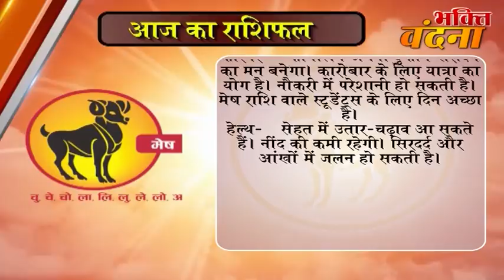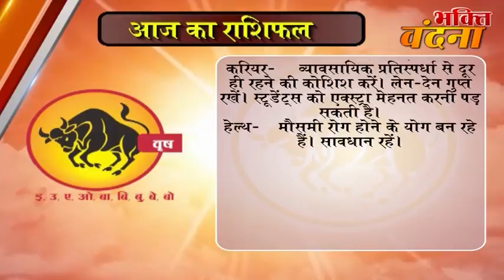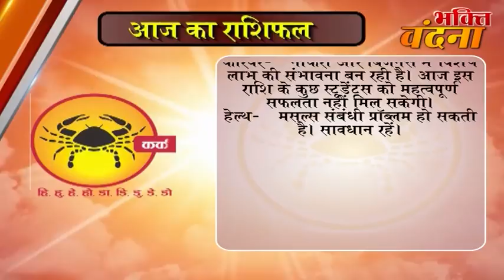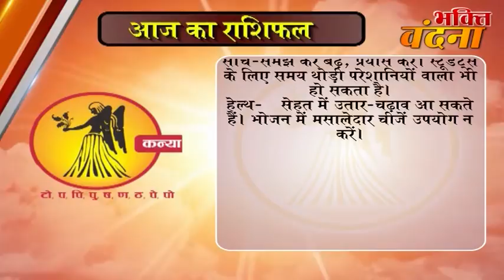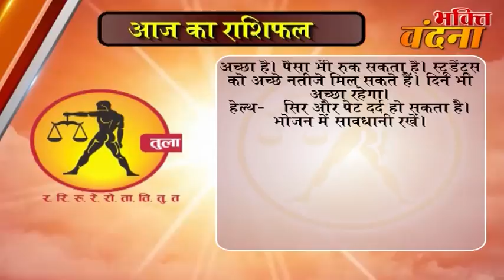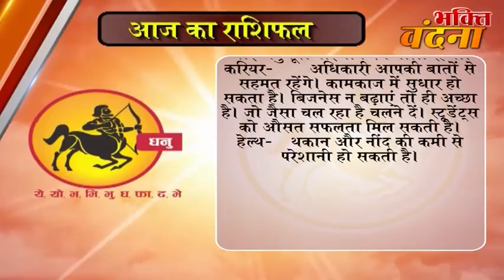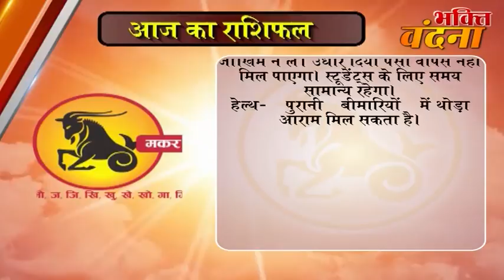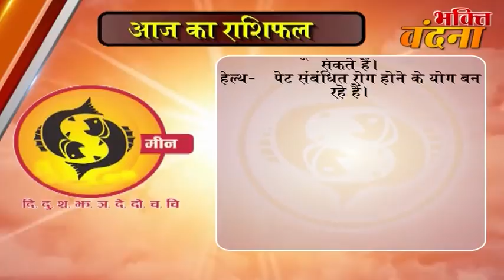Aaj ka Rashifal 08 October 2017, Daily rashifal, Danik rashifal ,आज का राशिफल ,दैनिक राशिफल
dainik rashi
rashifal bhavishye
today rashifal
horoscope 2017
jyotish upay
rashifal daily
rashifal 2017

mesh
asardar upay
asardar totke
chamatkari samadhan
astrology today